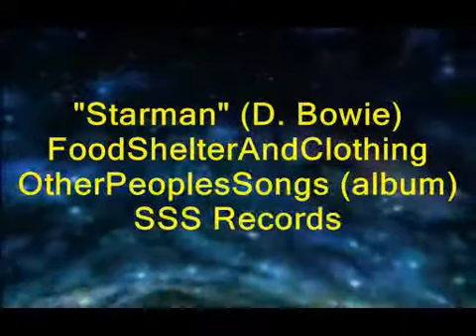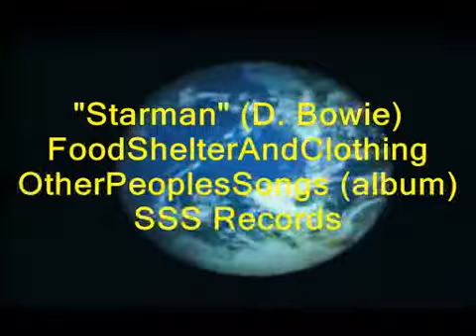Starman - FoodShelterAndClothing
words and music by david jones
performed, arranged and produced by fsandc
taken from the 1997 album OtherPeoplesSongs
SSS RECORDS 2011